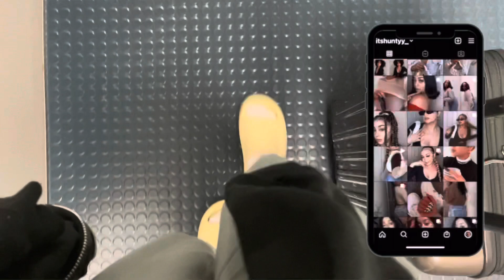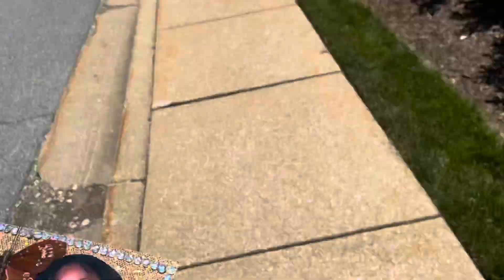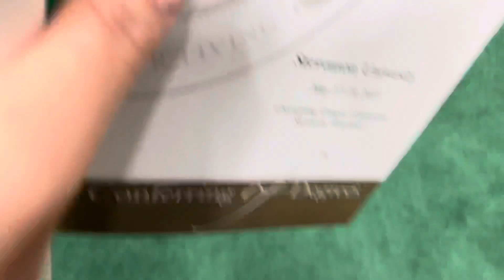COLLEGE GRADUATION VLOG | class of 2021| going back to Maryland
Hi everyone!!!

I did it, I graduated college with my bachelors of science in psychology! Your girl is officially done after 4 long years! I am done!!!

Thank you so much for tuning in today & clicking on this video! My name is Hunter aka It’s Hunty & I hope this video finds you well!

Please feel free to let me know what you guys would want to see from me next :)

Also big HELLO to all my new subscribers, welcome to the family! Thank you so much, I appreciate every single one of you guys. you have no idea! the road to 1k is looking bright :)

FAQ:
Age: 22
Stevenson University Alumna
Degree: Bachelor of science in psychology